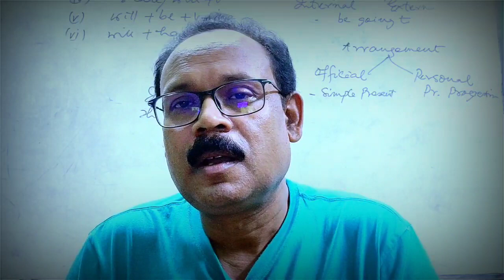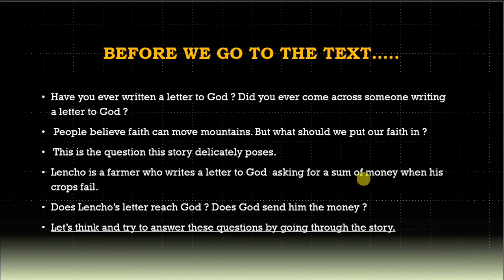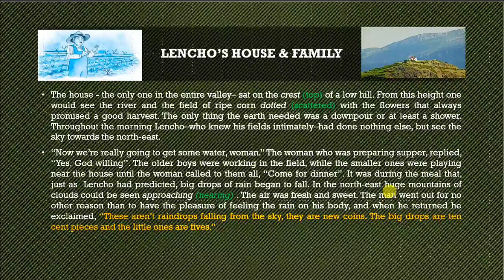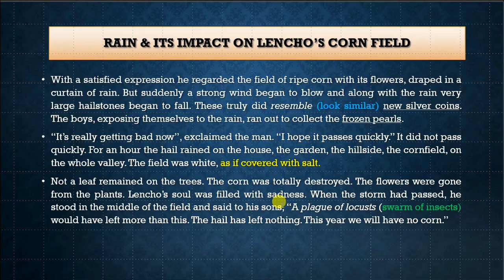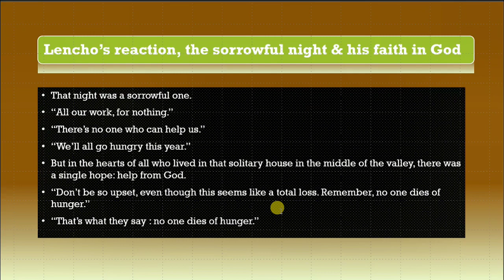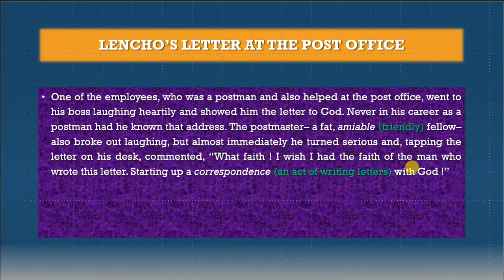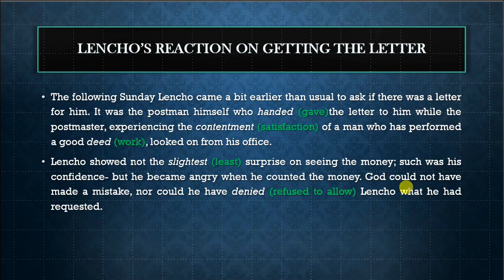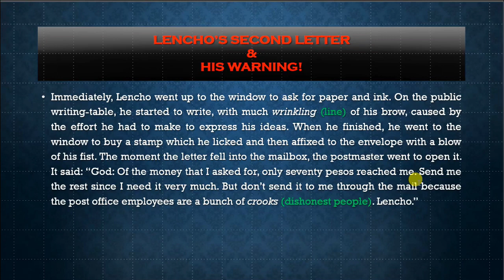A LETTER TO GOD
A simple story with a strong message. It's about Lencho, a farmer and his firm faith in God... He writes a letter to God for money to sow his field which was completely destroyed by hailstorm and the result afterwards.